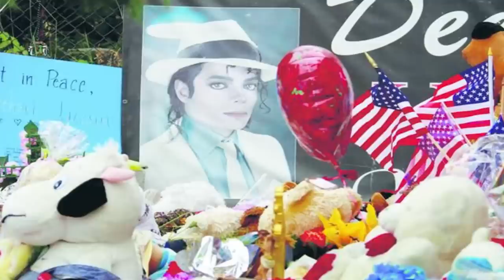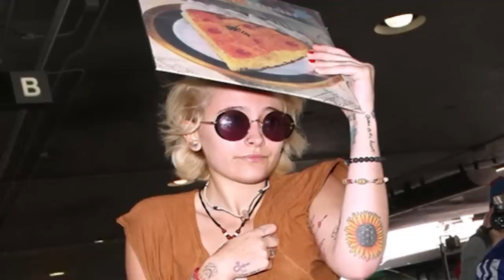Paris Jackson Confirms What We Knew All Along